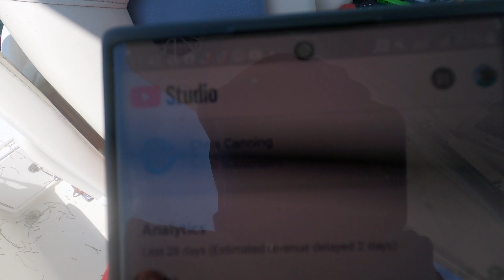Fishing For Tampa Bay Reef GIANTS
In this video, @Saltyscales and I go looking for a HUGE Tampa Bay Goliath Grouper! We have caught many goliath grouper inside the Tampa Bay, but we want that 400lb monster on the side of the boat! Starting off with catching the right baits, we were looking for fresh Spanish Mackerel. Spanish Mackerel are great baits for these big grouper, Tampa Bay Grouper LOVE some Spanish Mackerel! In this video, I give you tons of tips on how to catch Spanish mackerel. We needed about 5 good mackerel for our goliath grouper baits, and we accomplished that. I love my @OkumaFishingUSA Blue Azores and DTR Custom for mackerel fishing. Once we had plenty of baits we went fishing for the giant legendary Tampa Bay Goliath grouper! Tampa Bay goliath grouper fishing! The bite started off slow but fired up as soon as the tide slowed down. Tampa Bay reef fishing is the perfect way to catch these Goliath grouper because they love them some snapper! This is the whole reason we are fishing for these reef giants because they continue to eat our snapper for fun!

Action Camera
DSL Camera